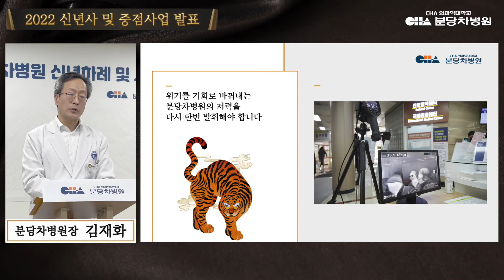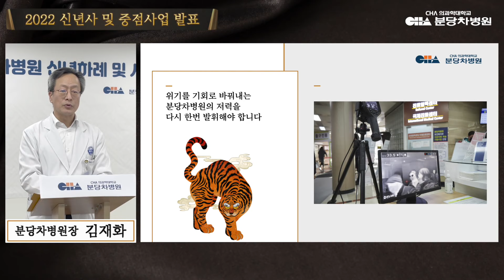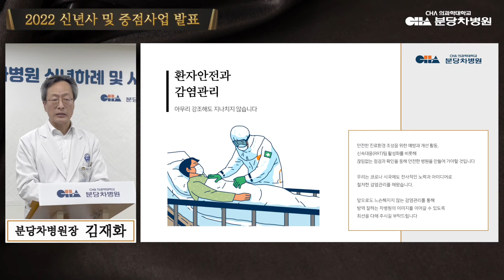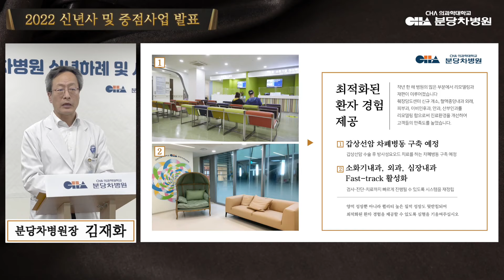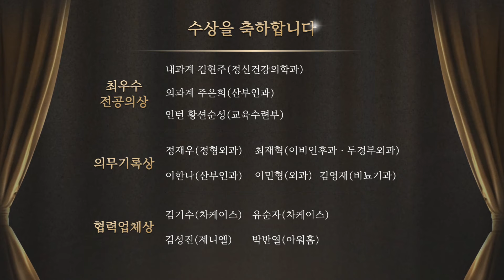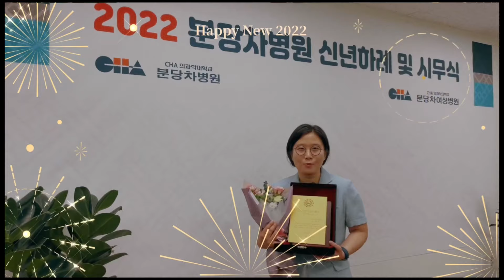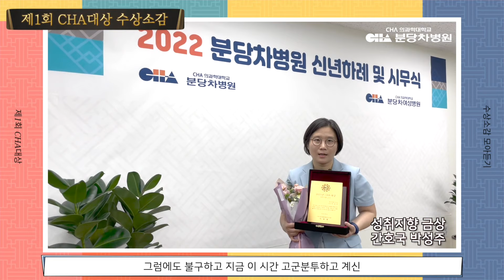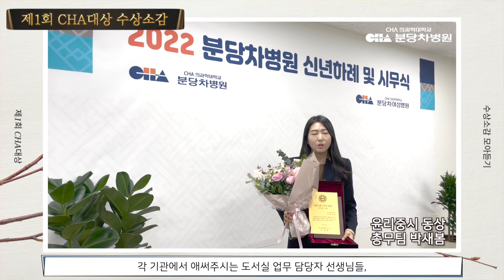2022 분당차병원 신년하례 및 시무식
2022 분당차병원 신년하례 및 시무식

시청 인증 댓글(부서와 이름)을 남겨주시는
직원분들에게 추첨을 통해 커피 선물을 보내드립니다.

호랑이 기운처럼 힘찬 새해되세요!